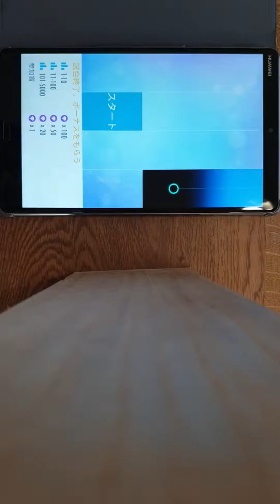マスターチャレンジで12秒超えが余裕になった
退院しました。